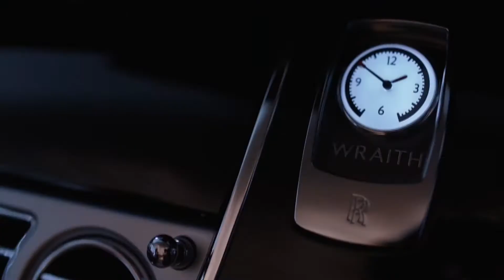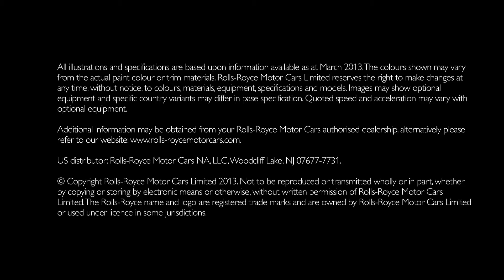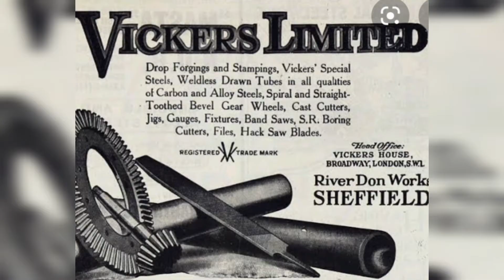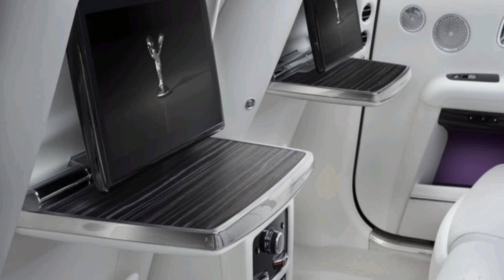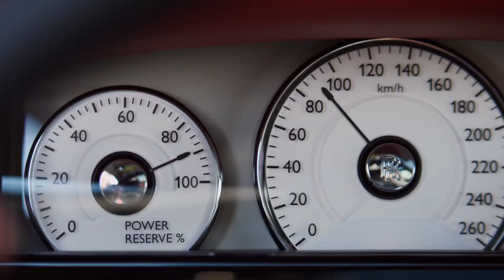HILLARIOUS FACTS OF ROLLS ROYCE CARS,ਕੁਝ ਵਿਲੱਖਣ ਗੱਲਾਂ ਰੋਲਜ਼ ਰੋਇਸ ਕਾਰਾਂ ਬਾਰੇ.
ਕੁਝ ਵਿਲੱਖਣ ਗੱਲਾਂ ਰੋਲਜ਼ ਰੋਇਸ ਕਾਰਾਂ ਬਾਰੇ,HILLARIOUS FACTS OF ROLLS ROYCE CARS..

Music credits-
Musician: ASHUTOSH